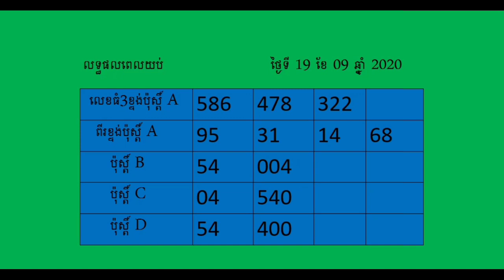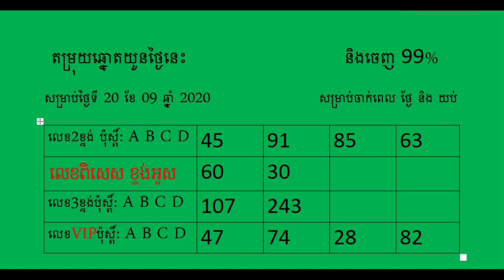តម្រុយឆ្នោតយួនថ្ងៃទី 20/09/2020 តម្រុយឆ្នោតយួនថ្ងៃនេះ